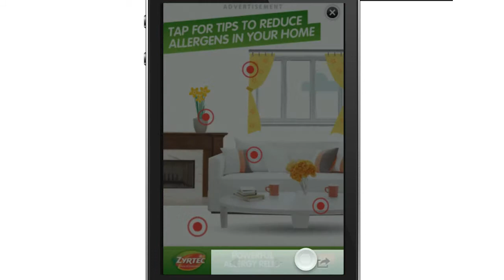Medialets Rich Media Ad for Zyrtec